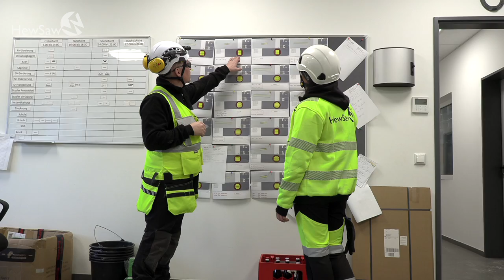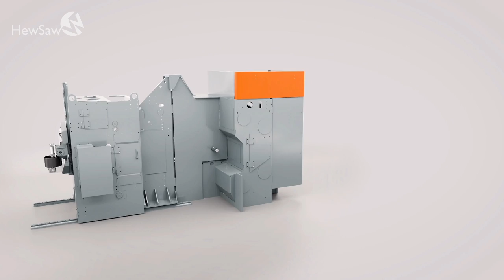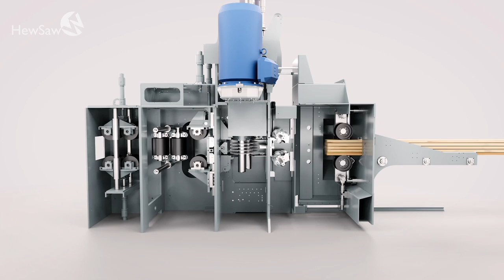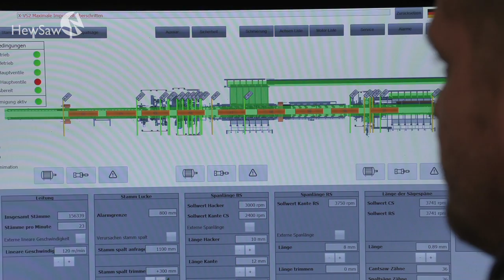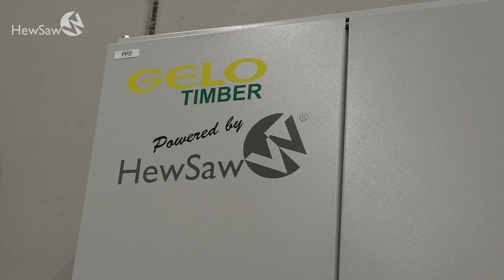HewSaw SL200 2.2 at GELO Timber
HewSaw SL200 2.2 sawline at GELO Timber Sawmill in Wunsiedel, Germany. Sawline was installed in the end of 2020. Video is taking place in October 2021, when we visited the sawmill to see the sawline in full action.